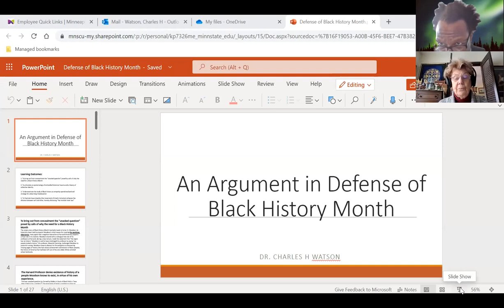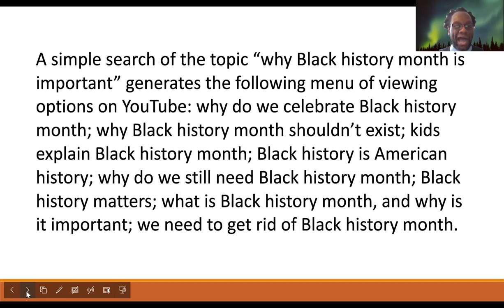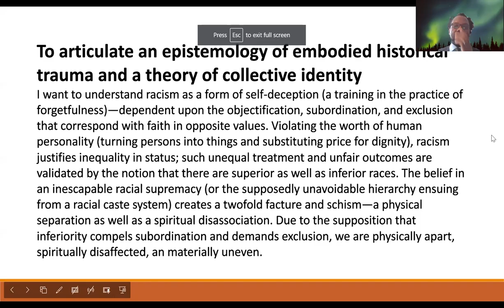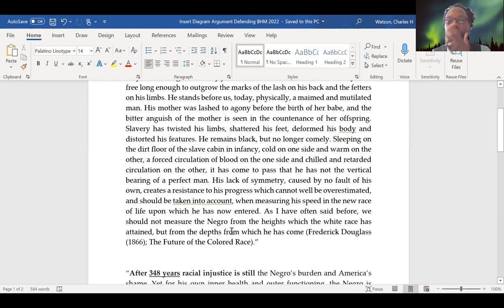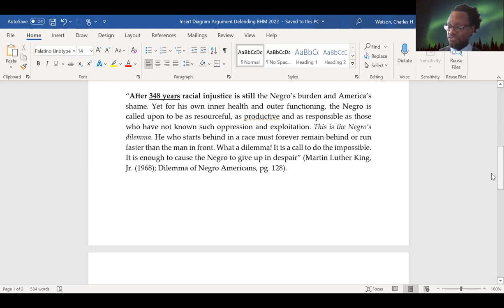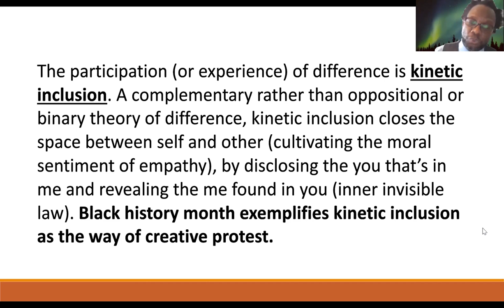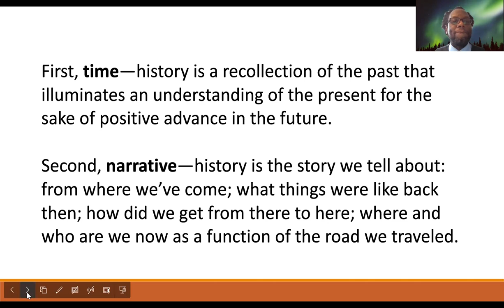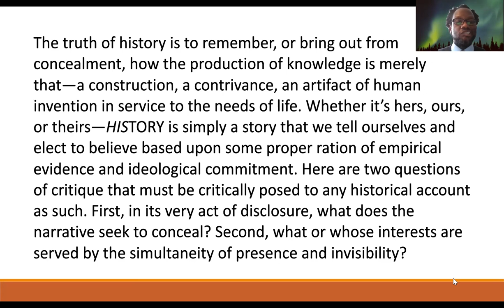A Defense of Black History Month by Dr. Charles Watson